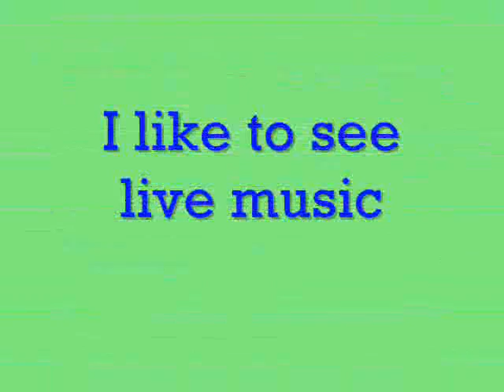computer concepts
this ismy c. c. class thing